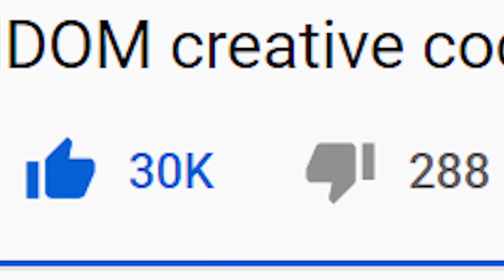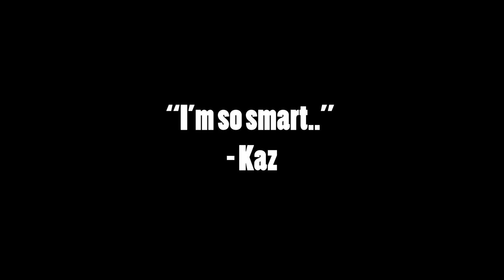I asked Instagram to send me RANDOM creative codes... (weird maps)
10K LIKES!?